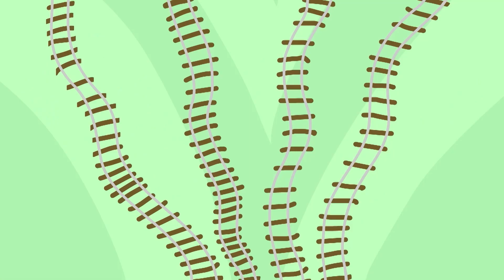Ethan Và Những Người Bạn - Người Anh Hùng Gan Dạ - Phim Hoạt Hình Hay Nhất 2022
Ethan Và Những Người Bạn - Anh Hùng Gan Dạ - Phim Hoạt Hình Hay Nhất 2022